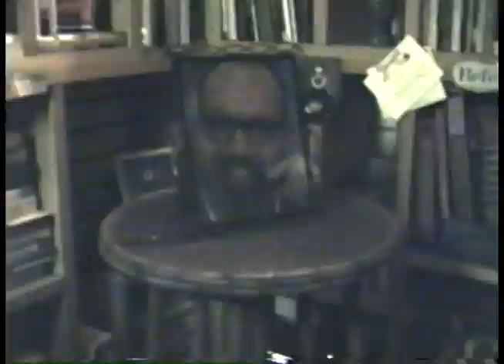Paul Giamatti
Theme song from THE PAUL GIAMATTI SHOW (1996)